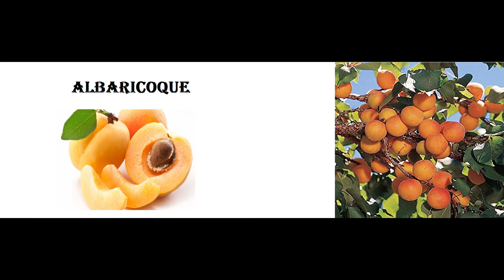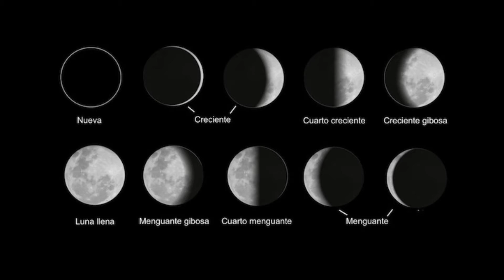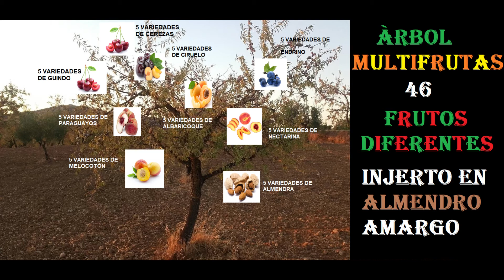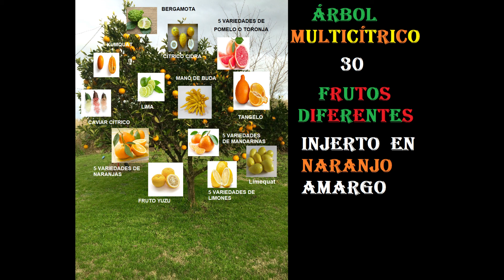Árboles Frutales.96 Frutas Diferentes con 3 Árboles.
En un mínimo espacio puedes tener gran variedad de fruta durante todo el año.El  ciruelo Adara, es el único compatible con cerezos.Tambièn descubrí una fruta nueva ,un platerino( es una fruta con hueso mezcla entre la nectarina y el paraguayo).
Van Aken :creador del árbol con 40 frutas
GRUPO DE LOS CITRICOS
Variedades de pomelos
GRUPO DEL MEMBRILLO
Variedades de membrillos
GRUPO DEL ALMENDRO
Variedades de almendros